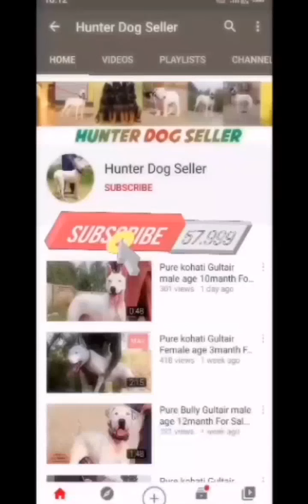KohatiGulatirDogs all breedsDogsSell WhatsApp and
___________________________________________n All Pakistan Cargo System Available Peshawar City 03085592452.                             ___________________________________________Peshawar Dogs Center Kpk Dogs Pakistan Dogs In all Pakistan Cargo System Available Peshawar City call and whatsApp umber 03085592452.
Hunter Dog Seller call